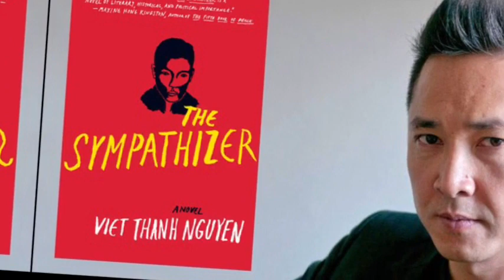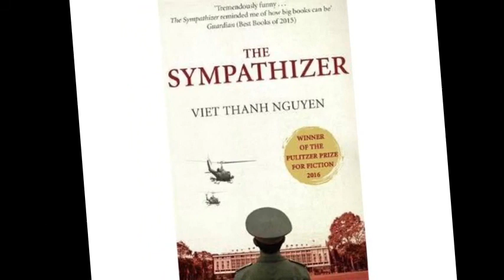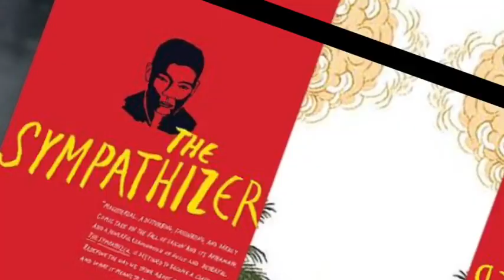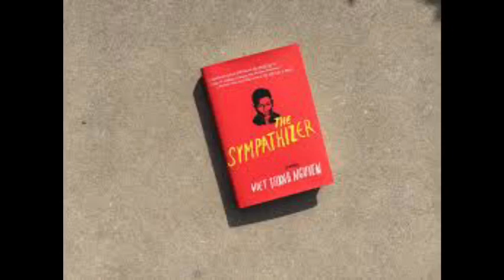The Sympathizer by Viet Thanh Nguyen| Summary and Review | New Books | Reading | Authors